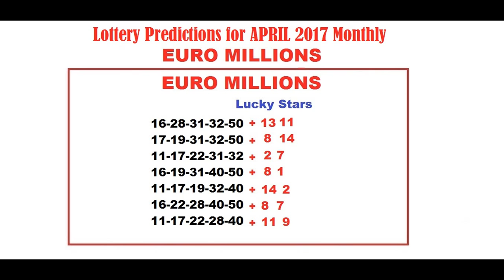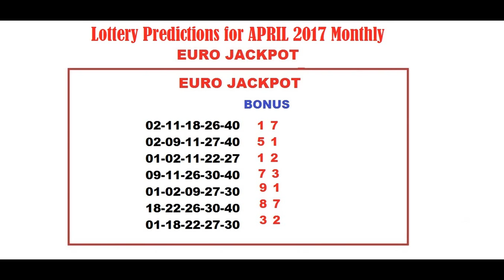Lottery Predictions APRIL 2017 Monthly - Euromillions and Eurojackpot